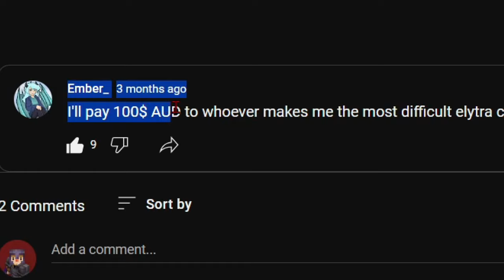The Most Difficult Elytra Course In History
I MADE @Embr_  A ELYTRA COURSE

idk i need content.

hope I entertained you
Have a nice 2024